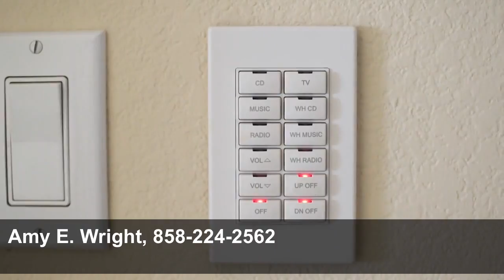Senior Real Estate Specialist